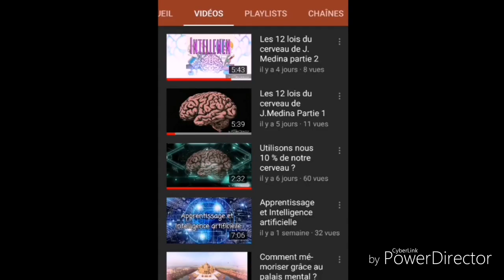Vous êtes le héros ! Réponder à 4 questions pour tester vos connaissances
Le but est simple : cliquer sur la vidéo que vous pensez vraie !
Si vous avez faux vous pouvez revenir à la vidéo précédente afin de donner la bonne réponse.